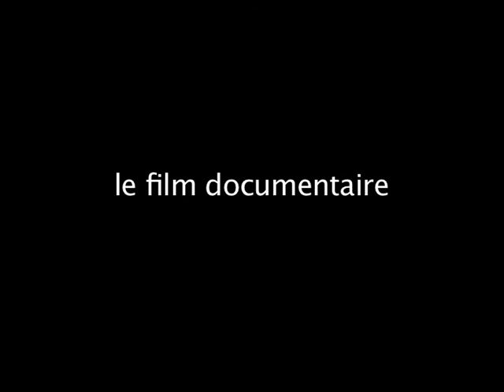bande-annonce "Pierre Rabhi & Colibris: Mouvement pour la Terre & l'Humanisme"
Film documentaire ou Pierre Rabhi (agroécologiste, écrivain et penseur) présente les points de la charte du mouvement qu'il vient de créer : Colibris le mouvement pour la Terre & l'Humanisme